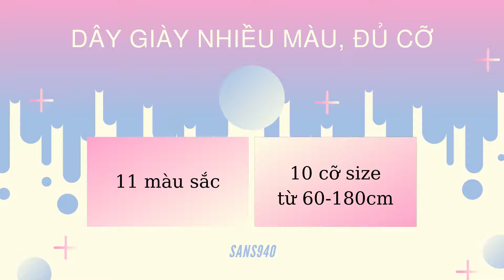Dây giày tròn sáp 3mm buộc giầy da Sans940 Sans Shop boot sneaker thể thao 60cm 70cm 80cm 90cm 1m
+) Zalo mua trực tiếp, đc thử hàng, 30k phí ship: 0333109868

Dây giày đủ màu dây cột giày đủ cỡ buộc giầy nhiều size 1 đôi tròn trơn chất dù ngắn 60cm 70cm dài 1m 1m6 1m8 Sans940
✅ Quý Khách chú ý đơn vị dây giày tròn nhỏ Sans940 là 1 Đôi (2 Sợi).
✅ Dây Cột Giày đủ cỡ size chiều dài gồm: 60cm, 70cm, 80cm, 90cm, 100cm 1m, 120cm 1m2, 140cm 1m4, 150cm 1m5, 160cm 1m6, 180cm 1m8. Vì sàn Shopee giới hạn phân loại chiều dài, nên Quý Khách chọn phân loại màu rồi ib/note chiều dài cho shop biết nha.
✅ Dây buộc giày Sans940 có chiều rộng rất nhỏ từ 3mm tới 3,5mm và cấu tạo chắc chắn. Nếu Quý Khách muốn loại có chiều rộng lớn hơn và mềm mại hơn thì Sans Shop có loại dây giày Sans941 với chiều rộng 5,5mm. Nếu Quý Khách muốn dây giày form cứng và không phủ sáp thì dây giày Sans946 với chiều rộng 4,5mm sẽ thích hợp hơn. Nếu Quý Khách muốn dây giày form mềm và siêu to rộng 9mm, thì dây giày Sans947 sẽ đáp ứng điều này ạ. Ngoài ra Shop có nhiều loại dây giày khác, Quý Khách xem thêm ở mục Combo Khuyến Mãi hoặc danh mục Phụ Kiện Dây Giày sẽ có đủ ạ.
✅ Dây Cột Giày Đủ Cỡ Sans940 vô cùng bền chắc, độ bền 10-20 năm, với chiều ngang là 3mm. Một cặp Dây Cột Giày Sans940 có thể dùng với nhiều vòng đời giày. Ngoài ra dây có thể thay thế dây áo khoác, áo quần dùng dây, dây buộc đồ vật (vì rất bền chắc và rẻ) .v.v.v
✅ Shop đã mua gói Free Ship Extra để hỗ trợ Quý Khách phí vận chuyển. Nên Quý Khách gộp đủ đơn hàng trên 50k thì sẽ đc giảm tối đa 15k phí ship, đơn hàng trên 300k thì giảm 70k phí ship. Hoặc thỉnh thoảng Shopee miễn phí ship từ 0 VND Quý Khách căn giờ và áp mã để được giảm phí ship nha!